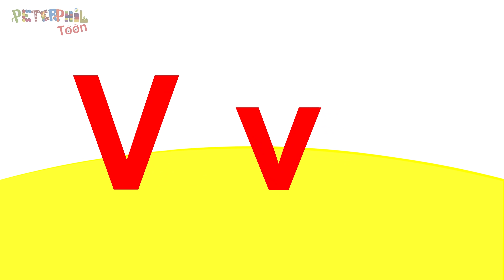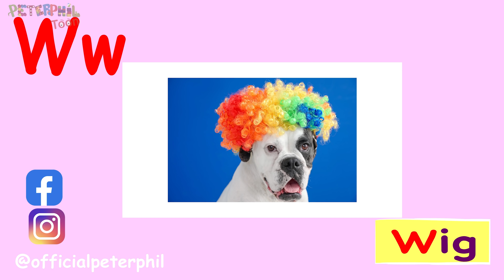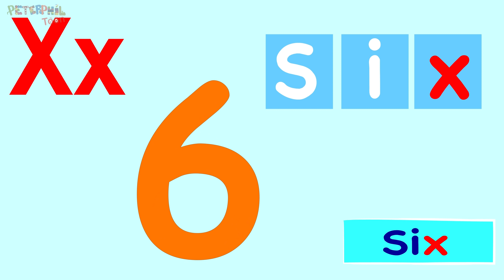Early Learning | ABC Phonics | Alphabets Compilation Song for Children | Kids Phonics for preschool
Welcome to Peterphil Toon.

Let's learn phonics together! This is a phonics compilation video.
Our goal is to help make learning fun and enjoyable by creating educational lyrics and attractive animation for children.

Sing along, dance to it and play along.